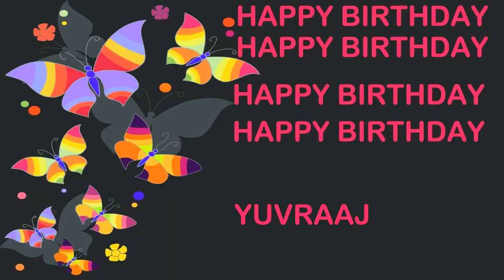Yuvraaj Birthday Postcards & Postales